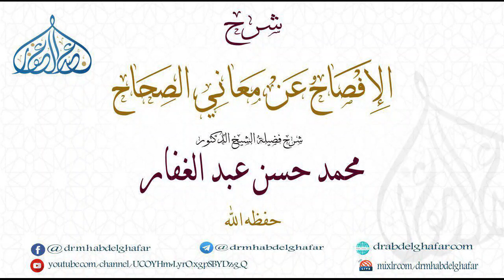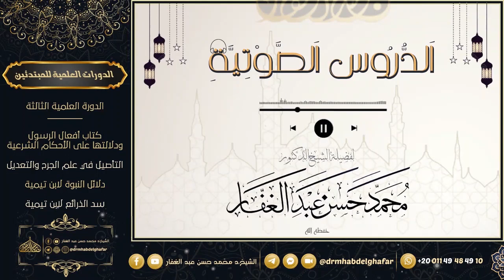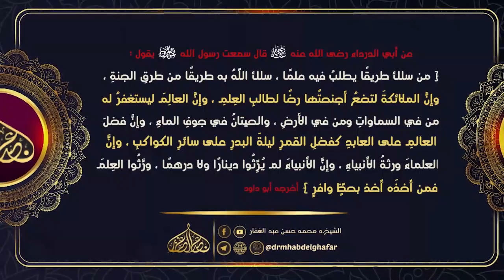الإفصاح عن معاني الصحاح 27 4 2024